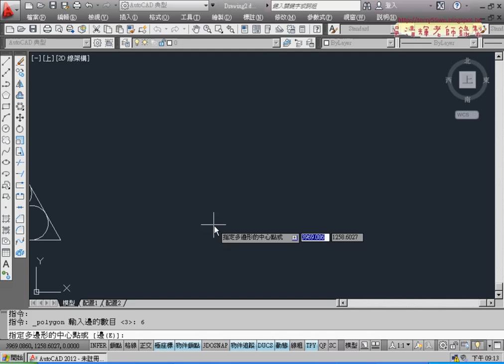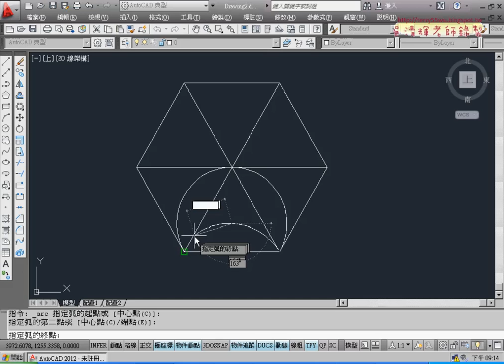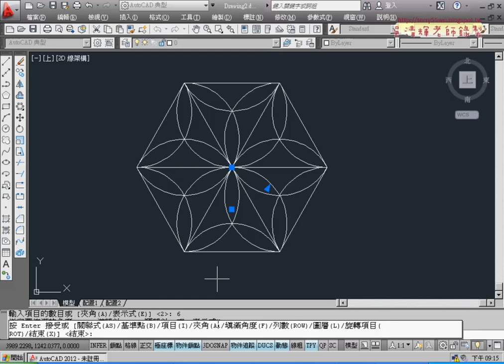09 範例16多邊形與環形陣列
01_範例9(旋轉加複製)
02_範例9(環形陣列)
03_範例10(三切圓與環形陣列)
04_範例11(三切圓與環形陣列)
05_範例12(畫弧與環形陣列)
06_範例13(畫矩形與偏移計算)
07_範例14(畫矩形與環形陣列)
08_範例15(多邊形與環形陣列)
09_範例16(多邊形與環形陣列)
10_範例17(內接多邊形與鏡射)
11_範例18(內接多邊形與鏡射)

課程特色：
1.完全是何沒基礎者學習。
2.不用記任何指令。
3.先熟悉使用環境與基本題。
4.把證照題範例，可學繪圖也可學會證照題，進而取得專業證照。